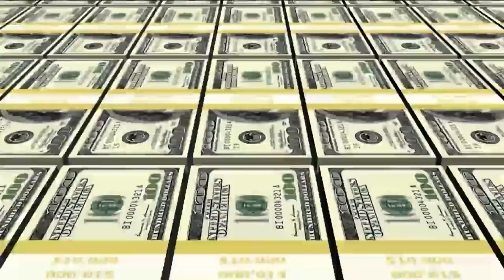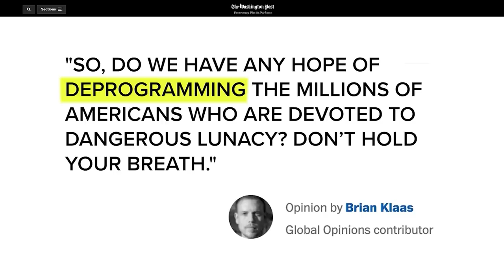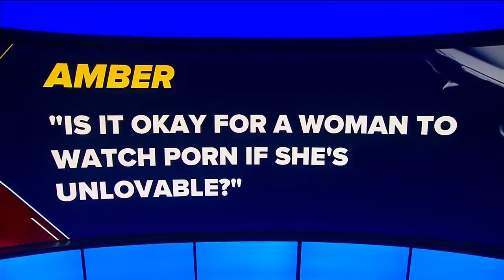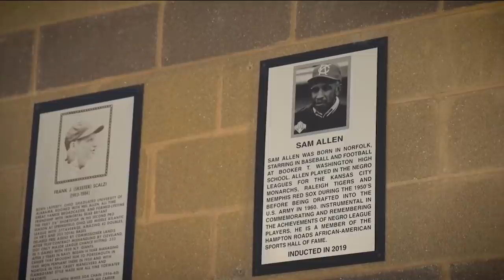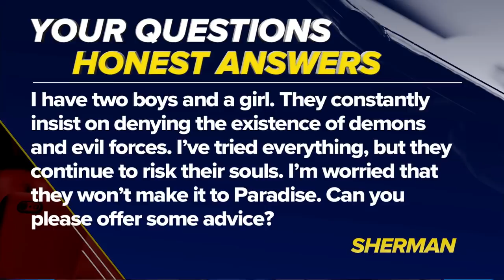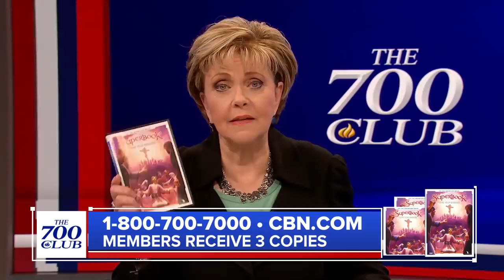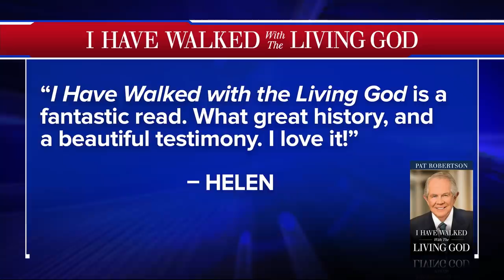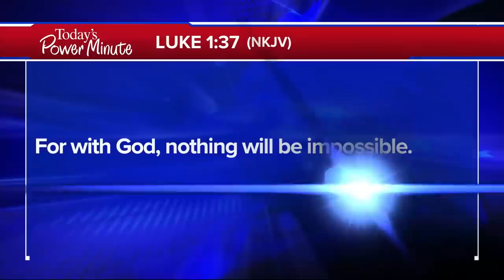The 700 Club - February 8, 2021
A baseball hero who played for the love of the game when the game didn’t love him back. Living legend Sam Allen shares his story. Plus, CBN News exposes the left’s next target now that Trump is gone.

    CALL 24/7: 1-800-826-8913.